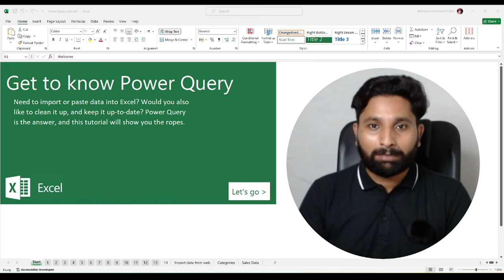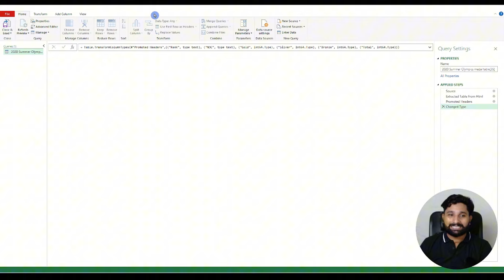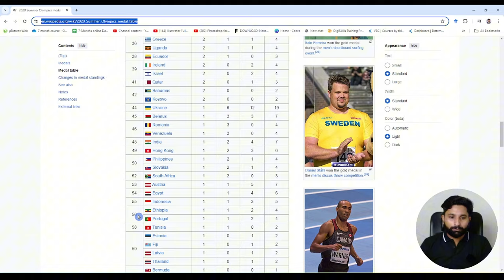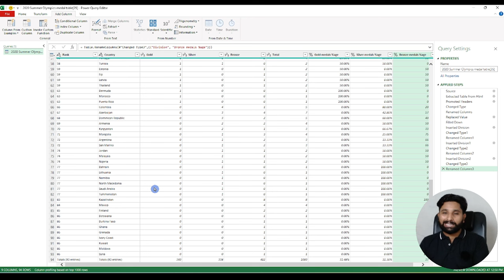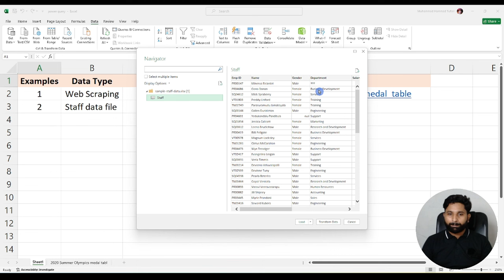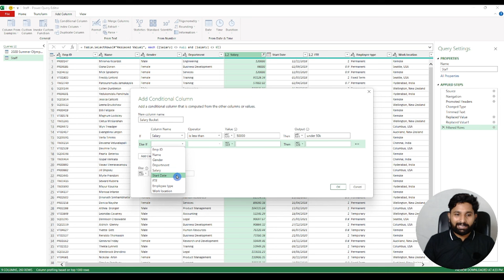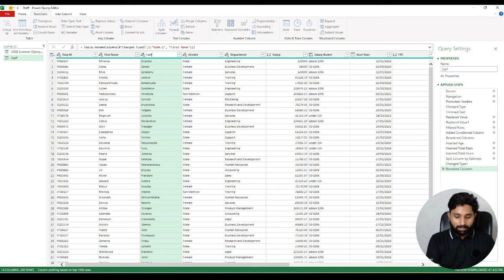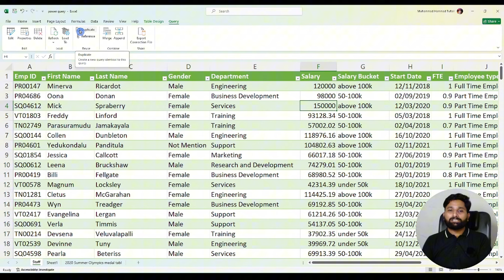Power Query for Data Cleaning in MS Excel 30 Minutes | Beginner to Advance Level | Codanics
Video Description:
Unlock the full potential of your data with this comprehensive Power Query tutorial! In just 30 minutes, we'll guide you through the basics to advanced techniques, making it perfect for beginners and those looking to sharpen their skills. Learn how to efficiently clean, transform, and analyze your data in Excel or Power BI using Power Query.

This step-by-step guide covers everything from connecting data sources, performing data transformations, to advanced query techniques that will automate your workflow and save you hours of manual work. Whether you're working with small datasets or large-scale business intelligence tasks, this tutorial is designed to boost your productivity.

Topics Covered:

Introduction to Power Query Interface
Connecting to Various Data Sources (Excel, CSV, Databases)
Data Cleaning and Transformation Techniques
Merging and Appending Queries
Advanced Query Functions and Custom Columns
Automating Data Workflow in Excel & Power BI
This video is perfect for Excel and Power BI users, data analysts, and anyone interested in mastering data manipulation and automation with Power Query. No prior experience is necessary—just follow along, and you'll be on your way to becoming a Power Query expert!

7. Python for Data Analytics and Data Science
1. The whole python ka chilla for data science (Free main) is at this
8. R programming:
1.
9. Bonus Complete Course on AI and Data Science:
1. Six months AI and Data Science Mentorship program is uploaded